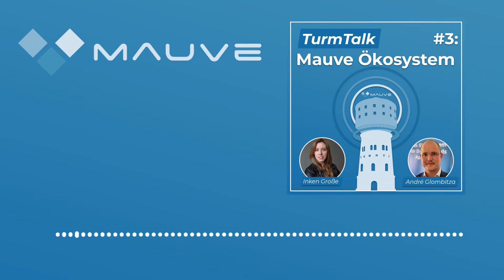Turmtalk - Der Podcast für Apotheker - #3 Das Mauve Ökosystem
Ein Ökosystem im wirtschaftlichen Sinne ist ein komplexes Gefüge digitaler und technischer Systeme, das die gesamte Customer Journey von der heute überwiegend digitalen Informationsbeschaffung über den ebenfalls digitalen Kaufprozess, das Online-Payment bis zum After-Sales abbildet. Je mehr sogenannte Digital Customer Touch Points ihm dabei geboten werden, desto größer ist die Möglichkeit einer dauerhaften Kundenbindung. Im aktuellen Podcast erklärt André Glombitza, Vertriebs- und Marketingleiter bei Mauve Software, wie das neu entwickelte Mauve Ökosystem mit seinen digitalen Touch Points nicht nur einen direkten Draht zum Kunden schafft, sondern der Apotheke auch eine einzigartige Möglichkeit bietet, die Kunden an die Apotheke langfristig zu binden. Durch die Verzahnung einer eigenen optionalen Kunden- und Mitarbeiter-App mit dem Mauve ApoShop und dem Mauve System3 kann der Apotheker die Touch Points der Customer Journey komplett abdecken.